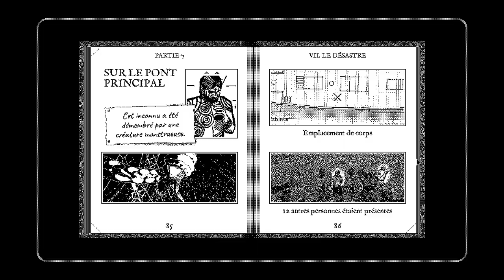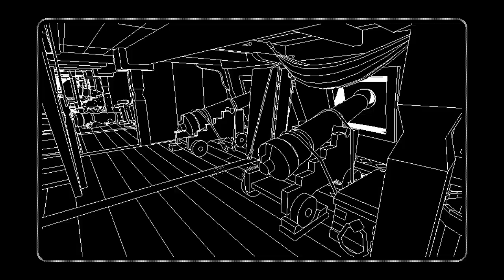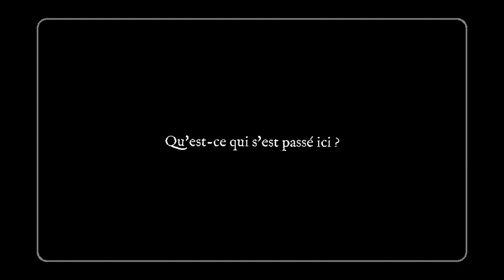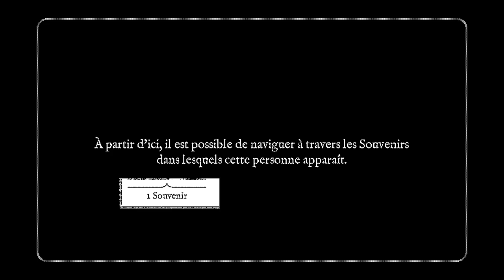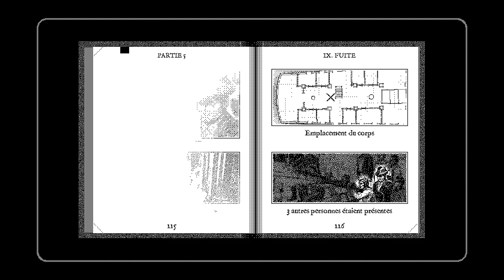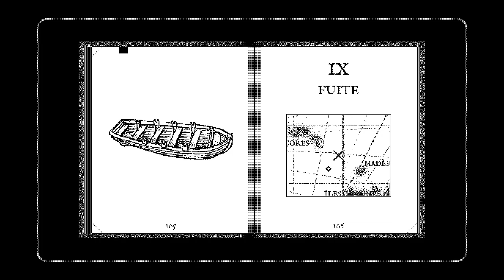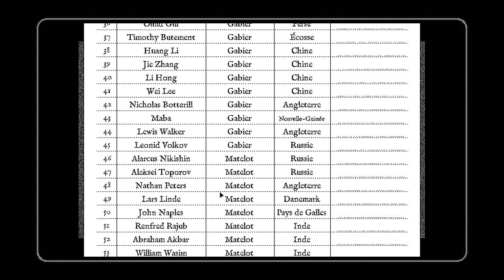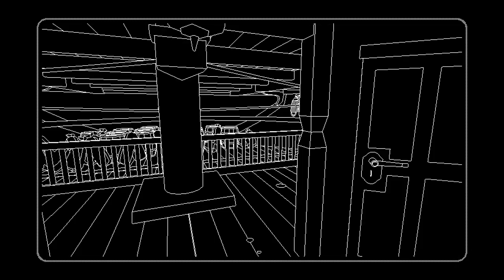Return Of The Obra Dinn - 02